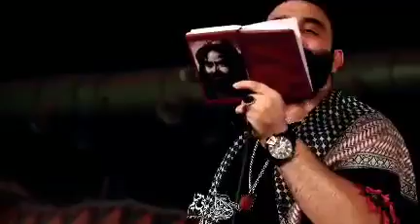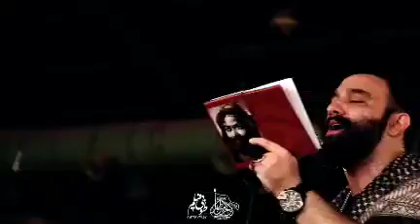جواد مقدم | محرم | واحد | بعضی وقتا مثلا تو جمعه شب‌ها